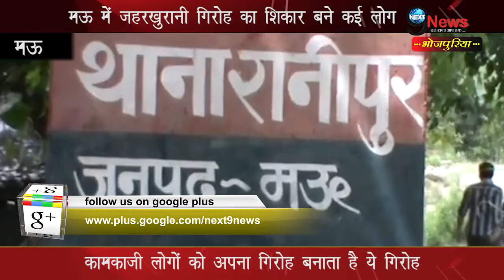मऊ में जहरखुरानी गिरोह का शिकार बने कई लोग… | Mau: Poison-Feeder Gang On The Hunt